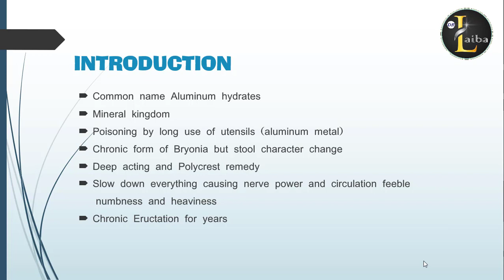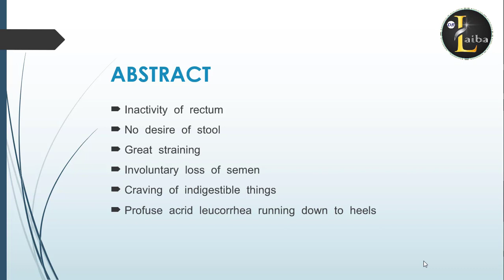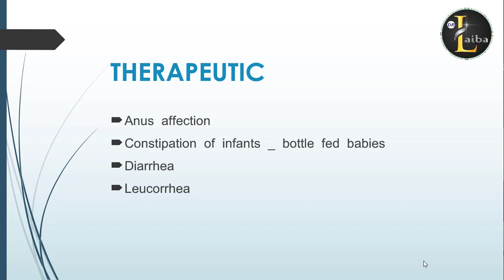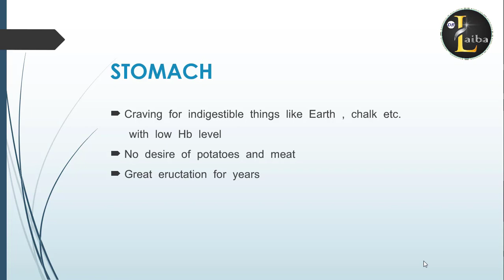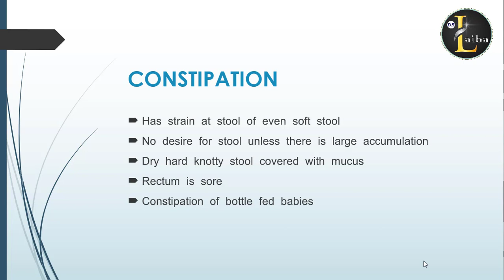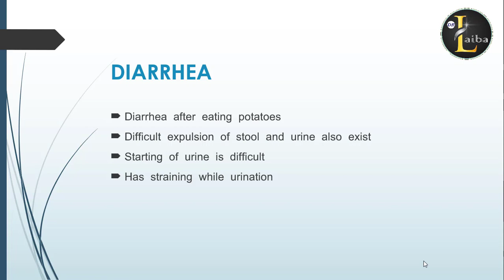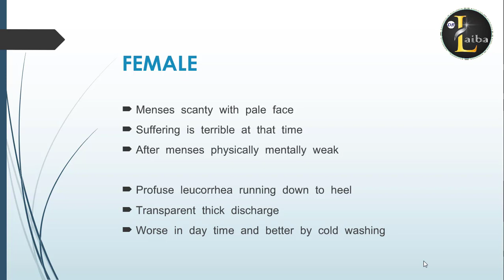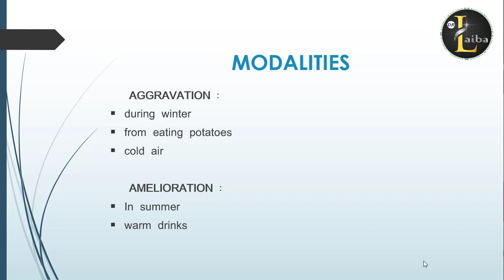Alumina | Homeopathic Medicine | Dr. Laiba Batool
Here you can see and watch the homeopathic medicine , which has direct action on respective organ according to his mental state.

" GOOD  physician treat the disease , GREAT physician treat the patient  who has the disease "